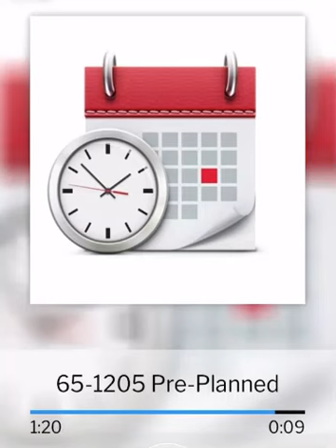65 1205 Pre Planned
You can now view many of the LifeLine’s videos on the internet

Most of these videos have been uploaded from the lifeline app, Voice of God website, or the table app. The Life line app is a free app for IOS and Android. This Youtube Channel is not meant to take the place of the lifeline app or any other web site. If you have an Android or IOS  device (or whatever device is able to use the download) please download and rely on the app.
For more information on the message please as well as You can also find streamable church services at Branhamtabernacle.org

You can find more information on the lifeline app as well as downloads at this
You can also find more videos, quotes, singing, and much more on our facebook page.